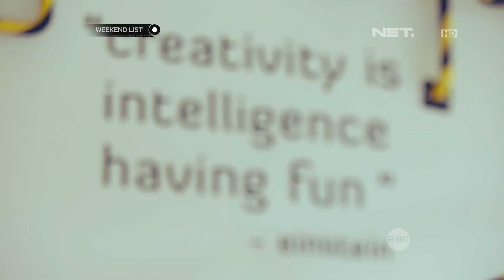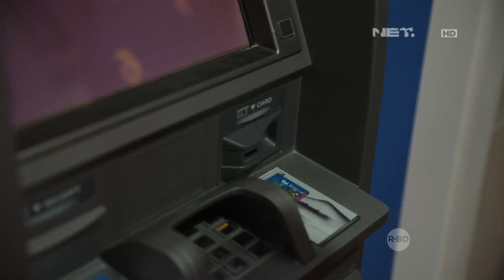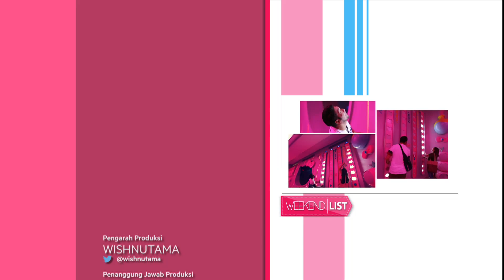Weekend List - Belajar Dan Bermain Seputar Dunia Teknik Di Engineering For Kids